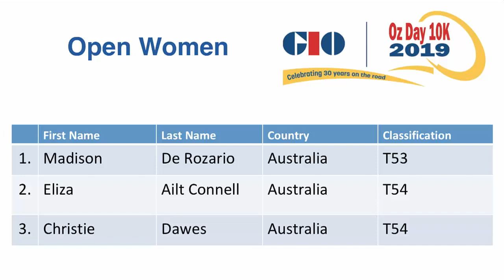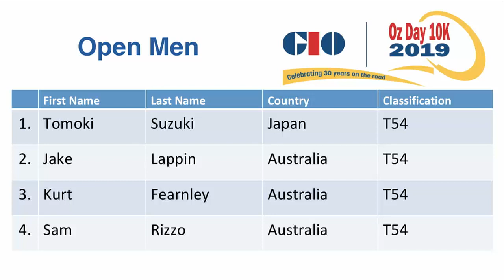2019 GIO Oz Day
Official broadcast of the 2019 GIO Oz Day 10K, celebrating 30 years of the Oz Day 10K.
The race was won by Tomoki Suzuki (Japan) with Madison de Rozario (Australia) winning the Open Women's category.
Commentated by Alissa Smith, Karen McBrien and Richard Nicholson.
Performances by Ashleigh Rubenach, a graduate of the Talent Development Project.